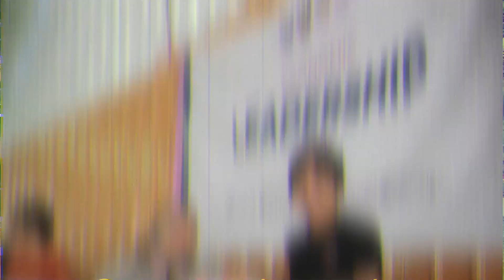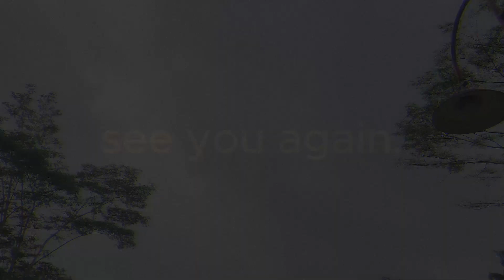AFTER MOVIE ELC 2024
ECONOMIC LEADERSHIP CAMP 2024

Hallo, Sobat Ekonom!
ELC (Economic Leadership Camp) merupakan salah satu program kerja kolaborasi dari DPM KM FEB UNY dan Departemen PSDM BEM KM FEB UNY 2024 yang merupakan program pengembangan kaderisasi bagi seluruh PHPI Ormawa FEB UNY. ELC diharapkan mempu menciptakan mahasiswa yang berkualitas dan berintegritas sehingga memiliki kemampuan kepemimpinan dan kemampuan untuk dapat berkontribusi secara maksimal dalam organisasi mahasiswa FEB UNY.

©Official Account of BEM KM FEB UNY
YouTube : BEM KM FEB UNY

Kabinet Rajut Asa
BEM KM FEB UNY 2024